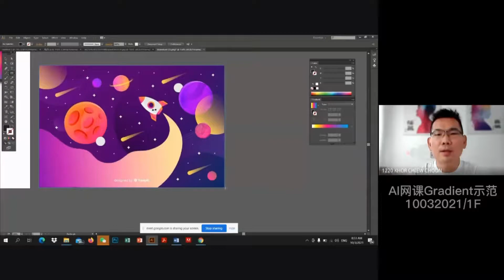AI网课Gradient示范/1F032021